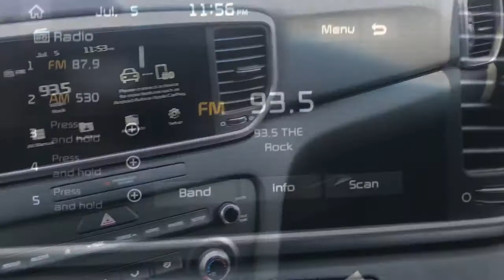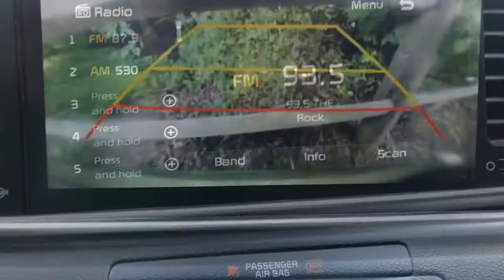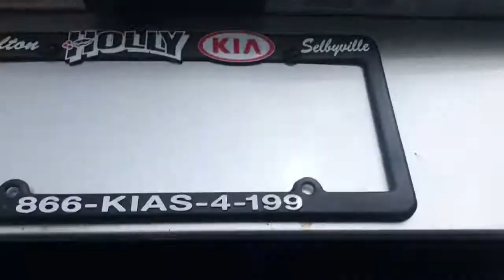2020 Kia Sportage S Walkaround Video